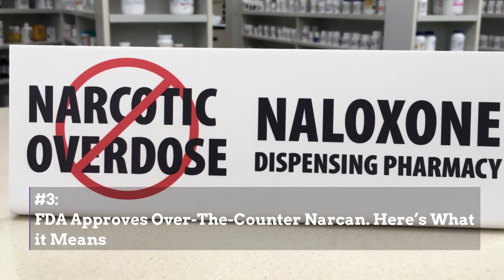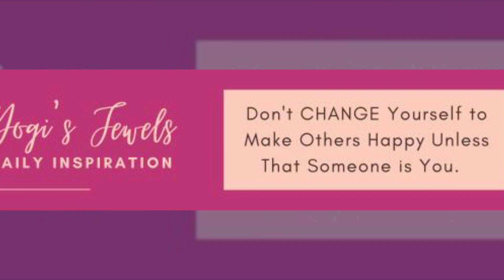Towns Destroyed by Tornadoes — The Battle For Control — White Man Facing Federal Hate Charges